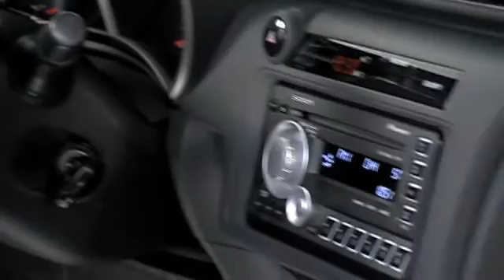Central Florida, FL - Finance 2013 Scion tC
Check out Scion of Orlando near Winter Park, FL. When you lease your new Scion tC from Scion of Orlando you get everything you want for a low low price. Scion of Orlandos location is convenient to both Orlando, FL and Central Florida, FL. 3575 Vineland Road Orlando, FL 32811. Come in today!